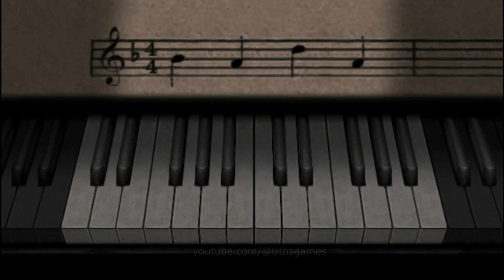Fatal Frame 4 Part 14 | Boss Fight | PC Gameplay Walkthrough | Dolphin Emulator | No Commentary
Fatal Frame 4: Mask of the Lunar Eclipse | Part 14 | Boss Fight | PC Gameplay Walkthrough | Dolphin Emulator | No Commentary

Chapter 4 (Runa Minazuki): Empty Vessel (In progress)

Now Runa must play the piano inside the Dining Room. After playing it, Runa gain some memories that she always using the elevator.

Head to the elevator outside the Dining Room then watch the cutscene, the Woman in Black ghost pushing a female patient ghost in wheelchair. Take their picture, then examine the elevator. Apparently it's out of power. So Runa must go to the Breaker Room, however, the key is still held by the woman in black ghost. Follow the ghost which lead to a door. Now the door has been unlocked. This is the courtyard's pool. Examine the surrounding for red / blue crystals, then prepare for boss fight.

Approach and touch the female patient ghost in wheelchair, the Woman in Black ghost will appear and both of them will start attacking Runa.

Just keep your distances and load the type 14 / 61 film. If you don't have it then just load the type 7 film. Use herbal medicine if Runa got hurt.

After they both defeated, a key ("Breaker Room key") will appear near the pool. Grab it and go outside. Another hostile spirit will appear, you can not defeat it yet, just run outside the pool, and go to the Breaker Room...

All games on Tripsgames channel are played on my Asus laptop which is equipped with NVIDIA GEFORCE GT540M 2GB graphic card